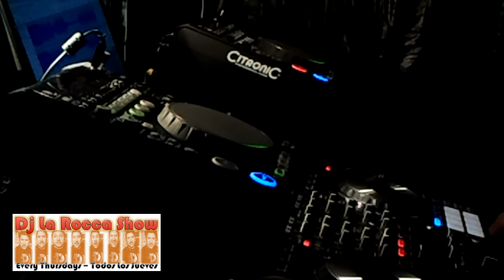Dj la Rocca Show Episodio # 27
d(O_0)b Thank you for watch my videos,

"If You like THE TUNES in this video, then please support the artist (s)
BY BUYING THEIR MATERIAL. THANK YOU!"